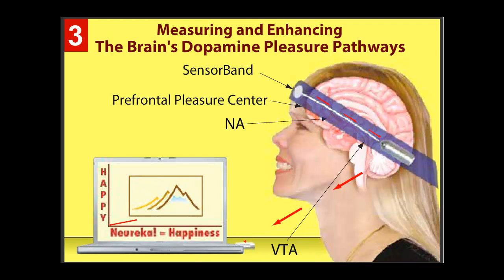The Dopamine Pleasure System